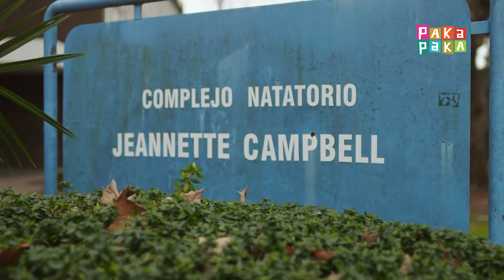Alta noticia: Martín Naidich - Canal Pakapaka